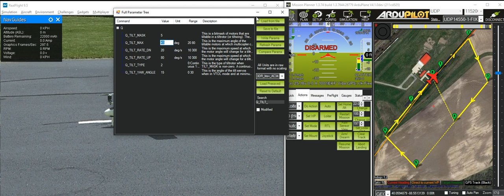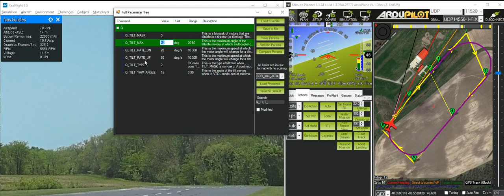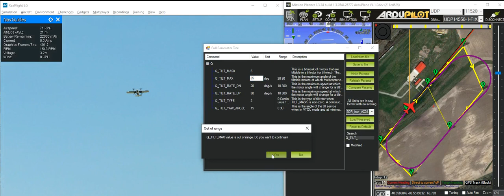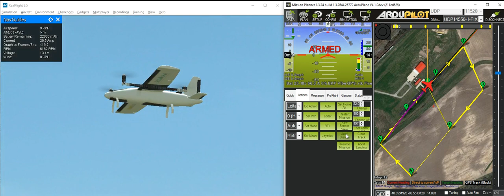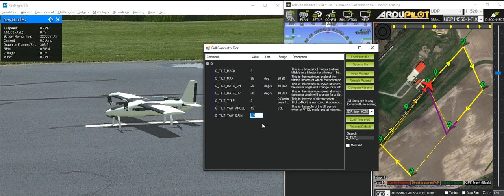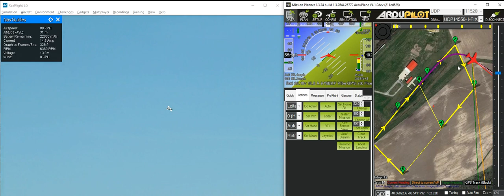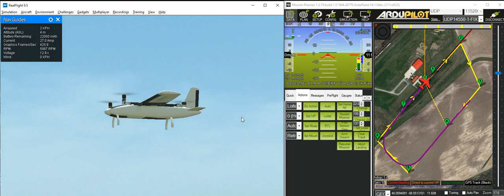Improved yaw handling in transition of tilt vectored quadplanes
This shows an improvement in the handling of yaw in transitions of tilt vectored quadplanes. In this example I am using the ARACE Griffin VTOL model in RealFlight 9.5
thanks to Kris for the ideas behind these changes